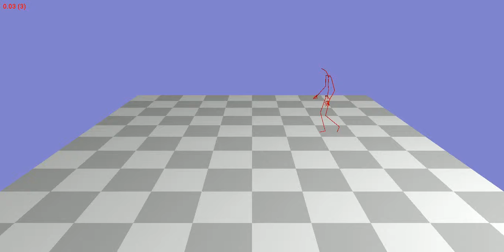Animation 143_13